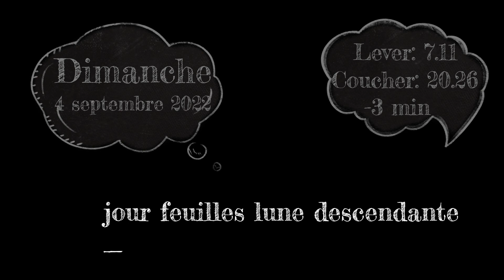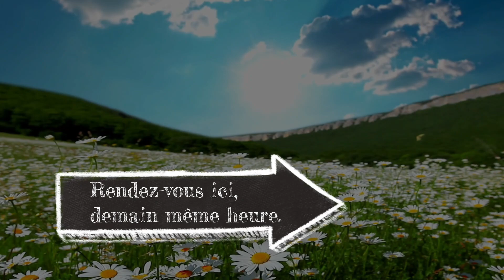L'almanach au potager 2022. Le potager jours après jours